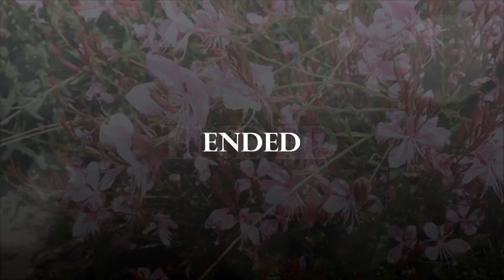Beautiful blooming flowers 美丽綻放的花卉